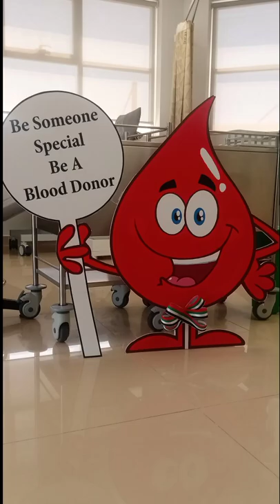Saqr Hospital Blood Donation I Auyas Donation Of Blood In Saqr Hospital Ras al Khaimah UAE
Video title : Saqr Hospital Blood Donation I Auyas Donation Of Blood In Saqr Hospital Ras al Khaimah UAE